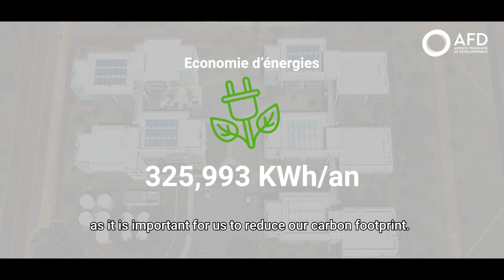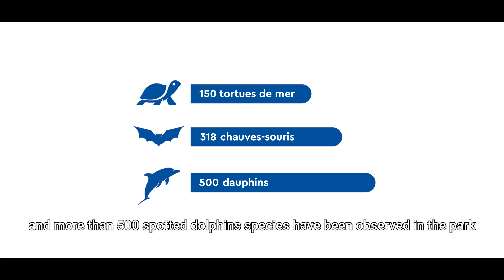The Indian Ocean Region: Working together to preserve global public goods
The South- Western Indian Ocean known as Indianoceania - includes six island states and territories, namely Mauritius and Reunion on the Mascarene side, Madagascar further west, Comoros and Mayotte in the Mozambique channel and Seychelles when heading north. Beyond their differences, these islands share much of economic, cultural and societal destinies.
Climate, biodiversity, public health, stability and peace... are all global public assets to be preserved. Through our support in the region, we are determined to help these territories meet these challenges by assisting in the implementation of sustainable solutions. Since 2007, we support, for example, the Indian Ocean Commission and its member states which, through the Epidemiological Surveillance and Investigation Network, are working to strengthen surveillance, alert and response mechanisms for emerging and mutating diseases.